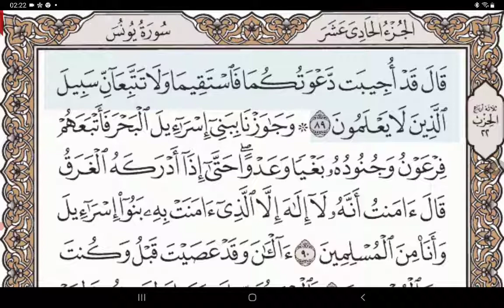يونس الجزء ١١ الربع ٧